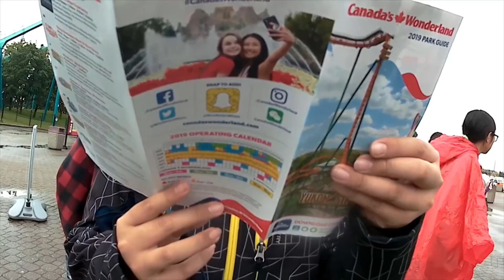Canada's Wonderland Trip